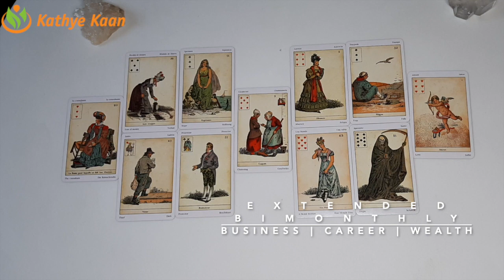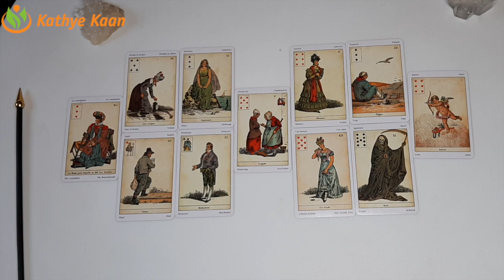GEMINI Bi MONTHLY BUSINESS CAREER FINANCE MONEY WEALTH ~ TAROT READING DECEMBER 2020💫☸️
GEMINI DECEMBER 2020 Bi-MOBUSINESS CAREER FINANCE WEALTH MONEYREADING HOROSCOPE

Kathye